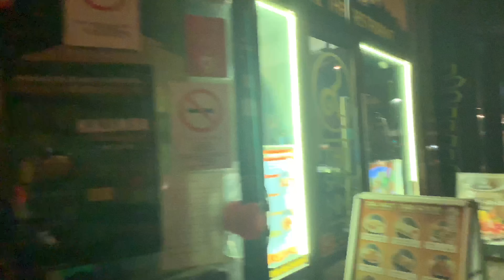Budapest Hungary 🇭🇺 walking the streets / better times